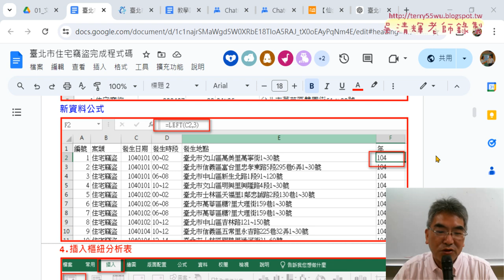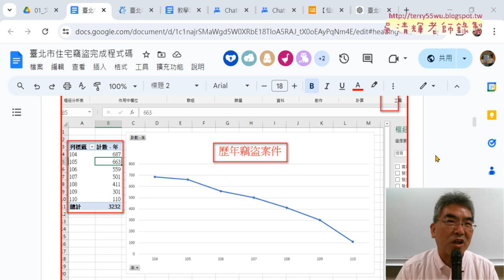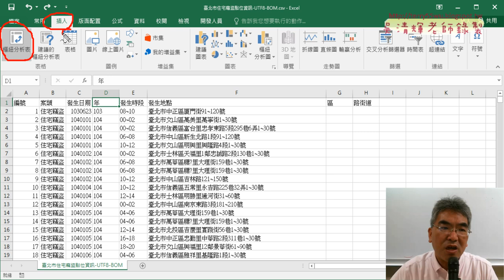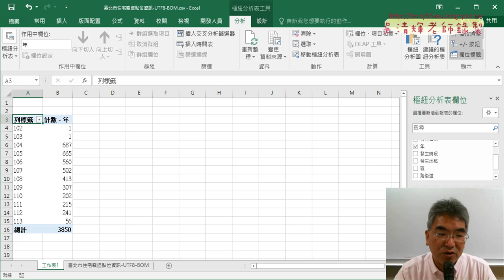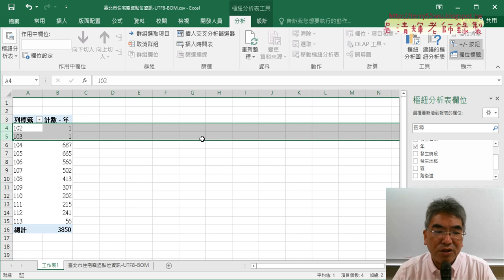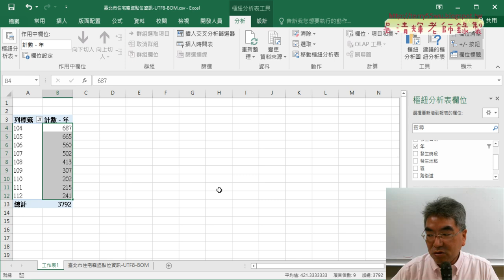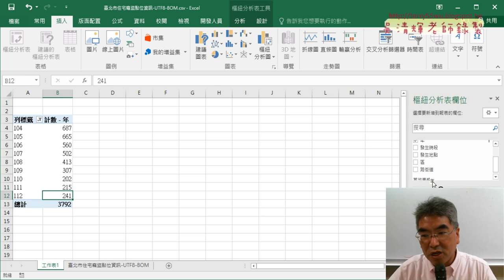02 產生年欄位與插入樞紐分析表